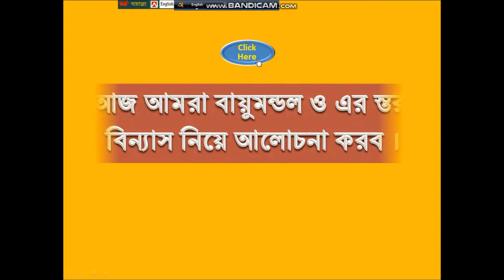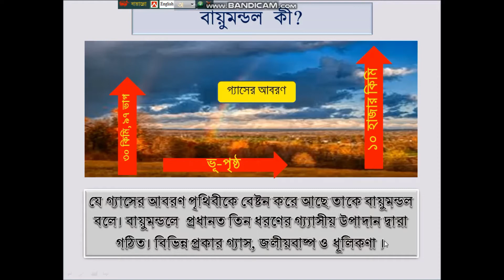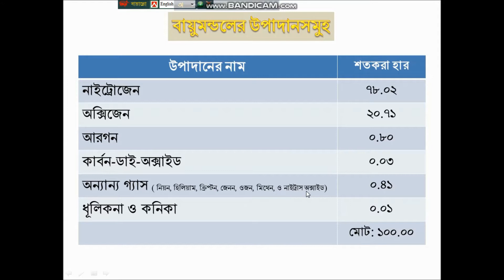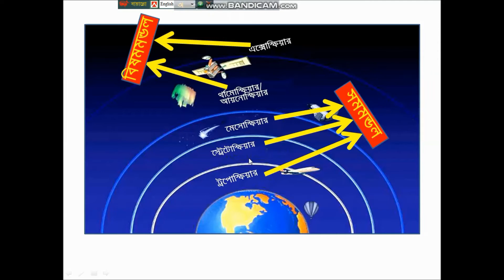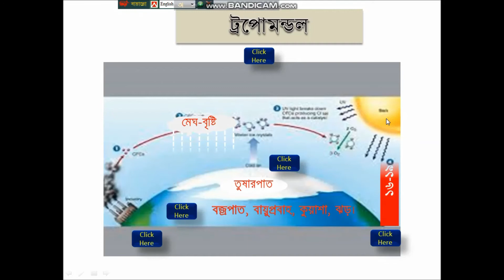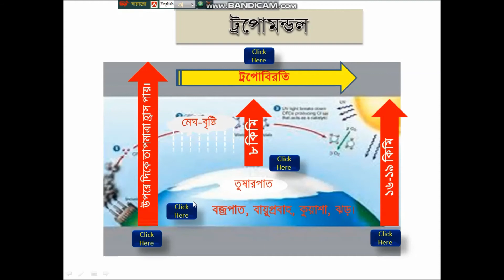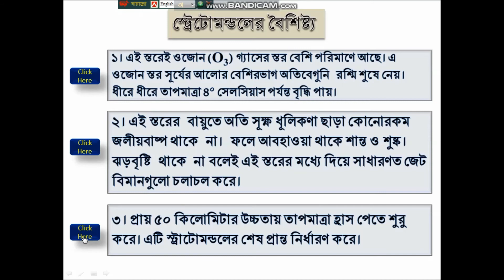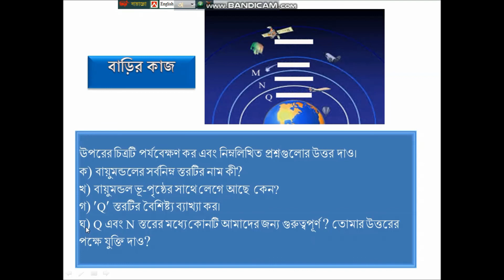Daudkandi Online School নবম-দশম শ্রেণি ।। ভূগোল ।। বায়ুমন্ডল Part : 1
ভিডিওটিতে নবম দশম শ্রেণির ভূগোল বইয়ের বায়ুমন্ডল অধ্যায়ের কিছু অংশ বোঝানোর চেষ্টা করা হয়েছে।